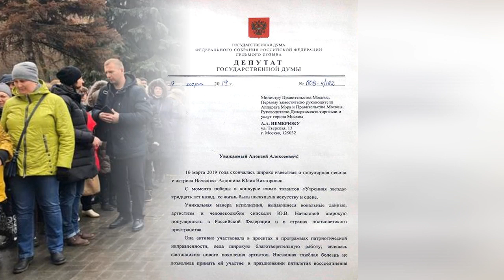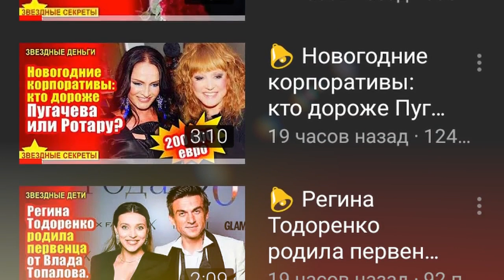🔔 Филипп Киркоров о Юлии Началовой на похоронах: она светилась на сцене, когда пела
Юлия Началова, Субтитры.